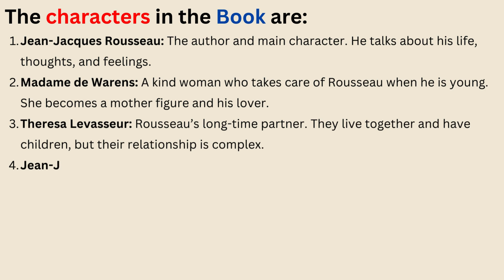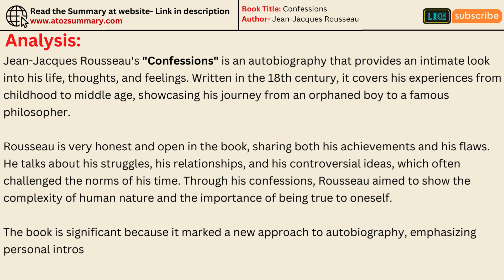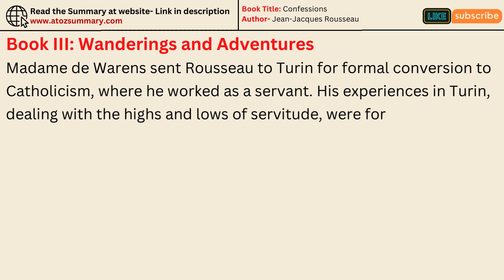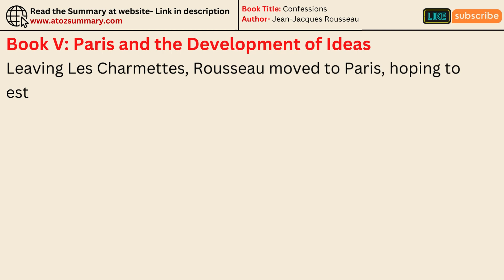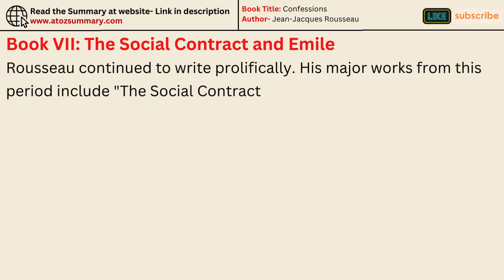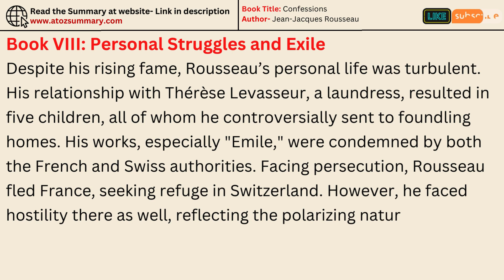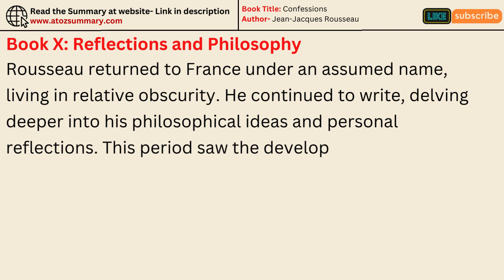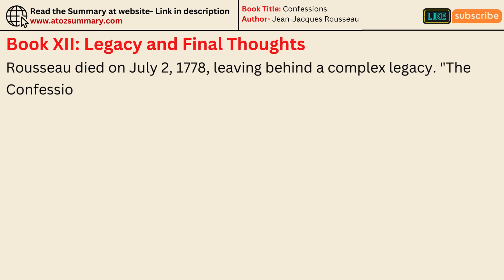"Confessions" by Jean Jacques Rousseau- Summary, Themes, Characters & Analysis (Audiobook)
***Unleash Your Inner Philosopher with "Confessions" by Jean-Jacques Rousseau (Audiobook)

***Embark on a journey of self-discovery with this controversial classic  !

***Intrigued by the human condition?  This audiobook is your chance to:
➡️Grasp a captivating summary of Rousseau's life and philosophical ideas.
➡️Meet the complex character of Jean-Jacques himself !
➡️Dive into profound themes of honesty, morality, and freedom ⚖️
➡️Unlock expert analysis to understand the impact of "Confessions"

***Whether you're a philosophy buff   or simply curious about the human mind , this audiobook is a must-listen!